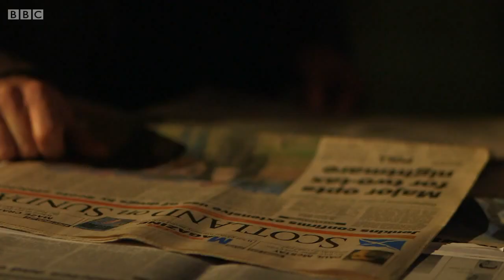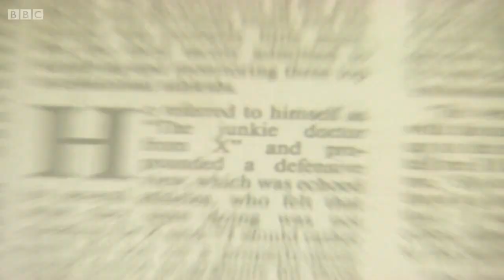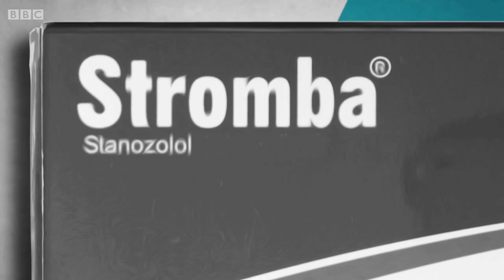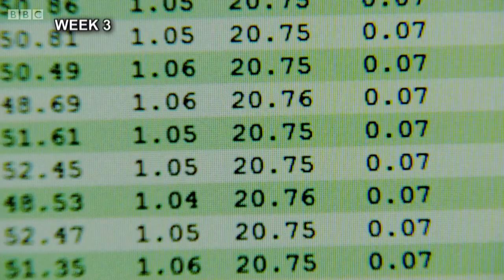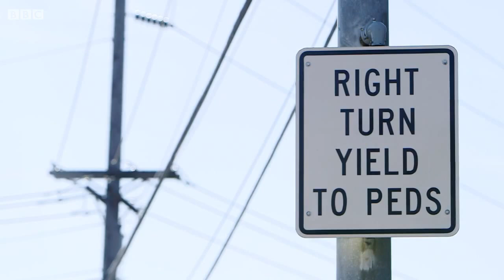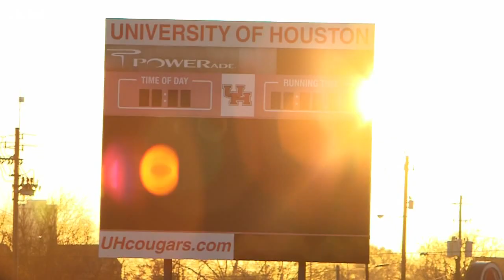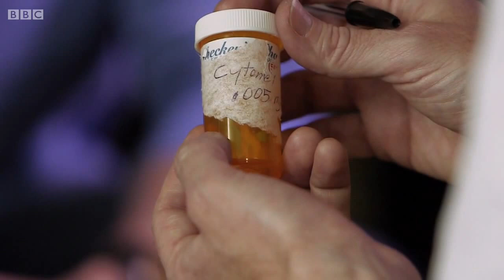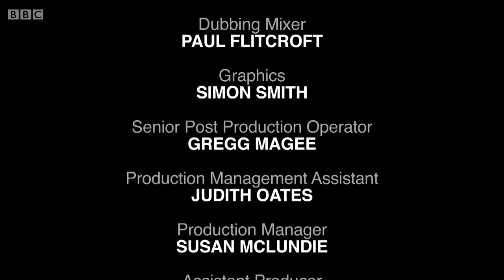Alberto Salazar: Doping In Athletics Documentary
This is an educational and informative investigative piece into the alleged doping in athletics by the Nike Oregon Project head coach, Alberto Salazar.

My own views and opinions are not expressed by sharing this documentary nor am I in anyway responsible for the views expressed within.

Please watch the entire documentary and consider what is shown within.

Are anti-inflammatory drugs, immunosupressants, and therapeutic use exemptions (TUEs) ethical in sport?

Comments will be moderated if necessary.

Please inform yourself and also pay your license fee if you are a UK TV owner. Thankyou.